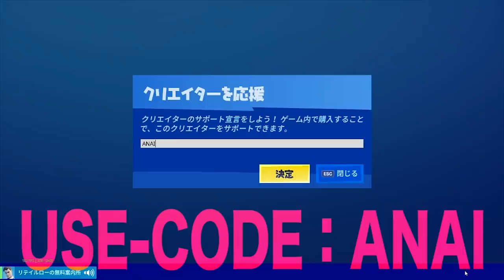２人引退・・・負けるたびに引退していく闇のゲーム【フォートナイト/Fortnite】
なめた機械だぜ。犠牲は必要って話。GWに入りましたね

やってほしい企画あったらコメントに。

更生動画のプレイリスト作りました。よかったら見てください。